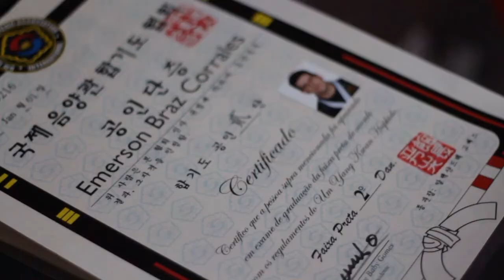NH News: edital revela o teto da tarifa do transporte em Novo Hamburgo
Veja também: após atraso no pagamento, obras do Centro de Cultura são retomadas e mais um motorista de aplicativo é assaltado em Novo Hamburgo